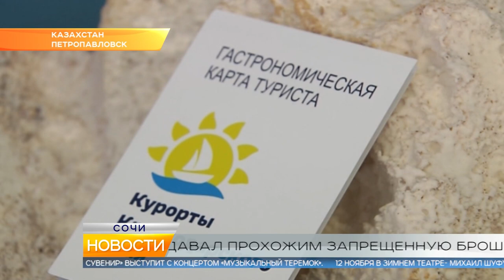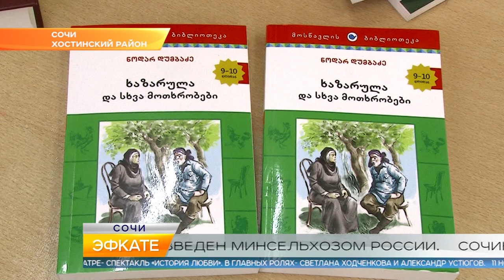Новости Сочи (Эфкате РЕН REN TV) Выпуск от 09.11.2018